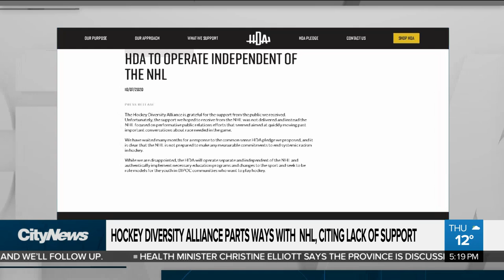Does the NHL have a diversity problem?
Just hours after the NHL made history for the highest drafted Black player, the league is being accused of "not being prepared to end racism in hockey."